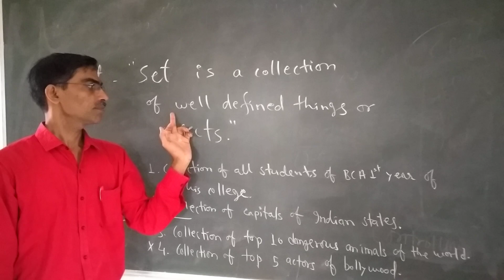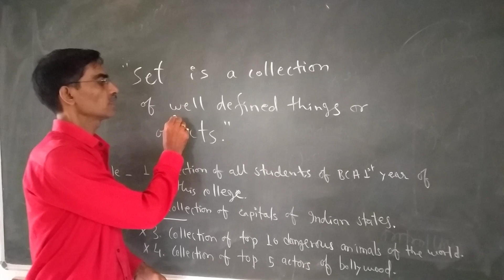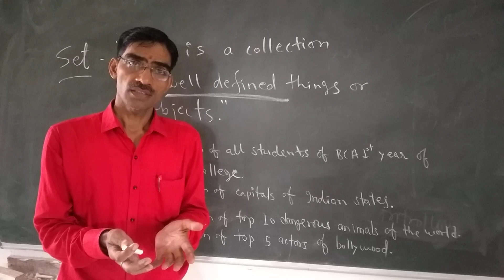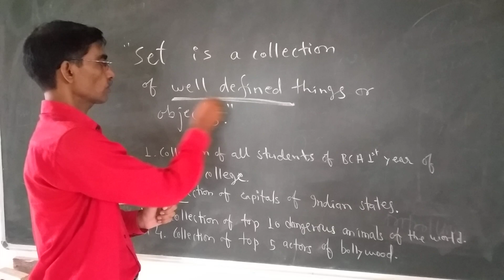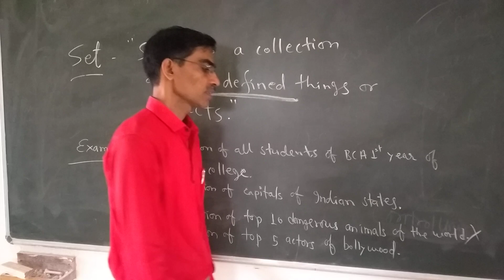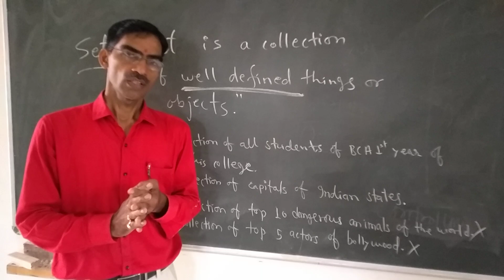SET definition and few examples .by Doleshwar sir